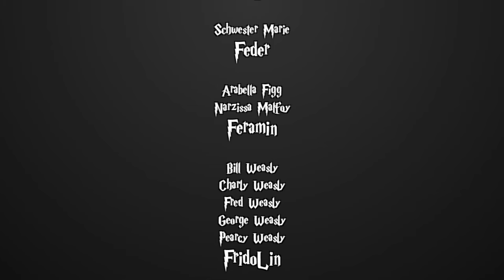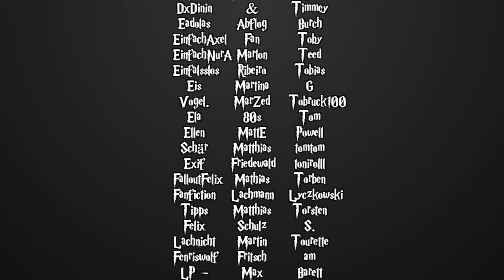[Fanfiction] Harry Potter und die Schatten der Vergangenheit -168.3 - Dosis sola venenum facit